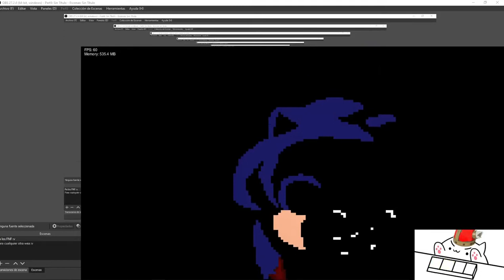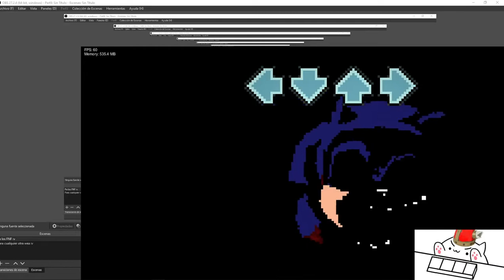FNF MOD: Tarnished (Vs Sonic...and...Tails...?